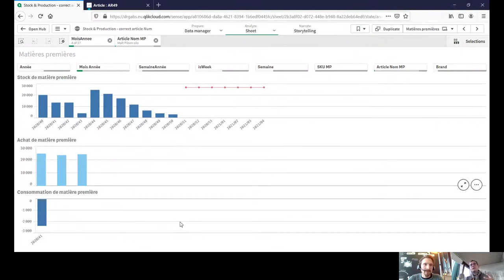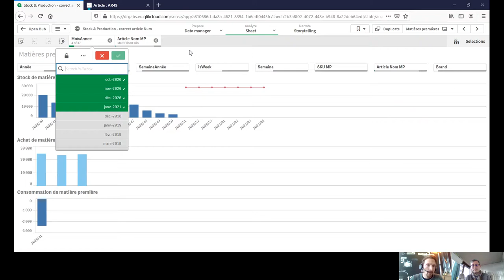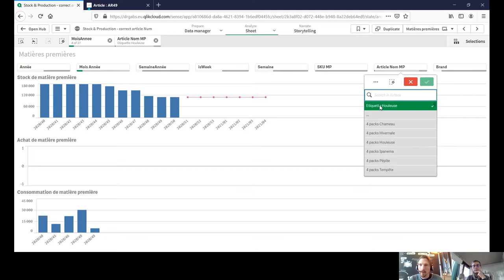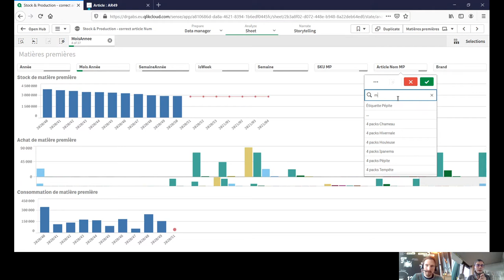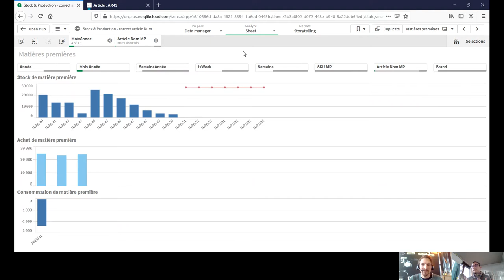Qlik Qlak #004 - Achats & logistique sur Qlik Sense, avec Reto Engler (brasserie Dr. Gab’s)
Bienvenue dans QLIK QLAK, le podcast qui a élu la data “pétrole du 21e siècle” et on n’est pas les seuls! Visualiser les mondes qui nous entourent sur un tableau de bord réalisé soi-même, voilà l’ambition du podcaster @WarcoBrienza qui s’entretient cette semaine avec Reto Engler, cofondateur et Supply Chain Manager pour la brasserie artisanale Dr. Gab’s.
Plus d'info sur Twitter (@CalypsSa), LinkedIn (@Calyps) et YouTube (@CalypsSa).

Dr. Gab’s, c’est pas moins de 16’000 hectolitres (1’600’000 litres) acheminés aux quatre coins de la Suisse chaque année, dont 6 bières brassées annuellement dans plusieurs formats: bouteille consignées, bouteilles “VP” (verre perdu), canettes 50cl et fûts. Autant de complexité à gérer au niveau des approvisionnements et de la logistique !

Démonstration sur son tableau de bord à l’appui - regardez aussi la dernière vidéo Qlik Qlak postée sur la page YouTube de Calyps - Reto va nous montrer comment il gère les commandes de fournitures (ex. packaging) et de matières premières (ex. malt) avec Qlik Sense.

QLIK QLAK DEMO

La démonstration de Reto commence avec le malt, matière suivie avec attention dans Qlik Sense, selon le niveau de stock actuel ; les quantités utilisées pendant les mois qui ont précédés, visibles en quantité de malt utilisé par batch de production effectué ; les productions de bière, ainsi que les commandes de matière première prévues dans le futur.

À noter que les décomptes de matières utilisées sont automatisés, grâce à l’interfaçage de Qlik Sense avec Aubep, le programme type ERP utilisé à la brasserie: ainsi, des warnings rappelant les “stock min” (seuil de quantité au-dessous de laquelle une commande de matière première est déclenchée par Dr. Gab’s).

Les étiquettes pour bouteilles en verres constituent un autre challenge en termes de suivi: les bouteilles en verre, consignées puis récupérées dans leur caisse de 20 sur le marché de l’’HoReCa’ (hôtels, restaurants, cafés) alors que ces mêmes bouteilles sont directement recyclées par le consommateur sur le marché Retail (magasins et grandes surfaces). Un contrôle de quantité est effectué pour chaque référence étiquette, afin de regrouper les commandes auprès du fournisseur, cas échéant.